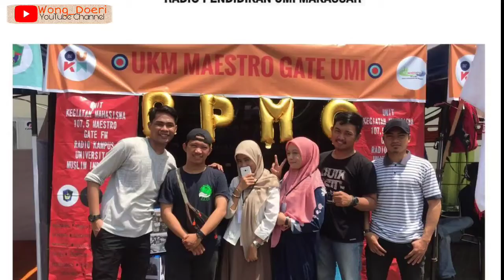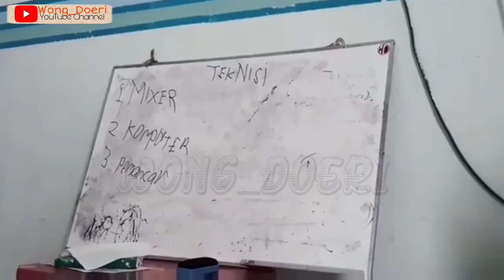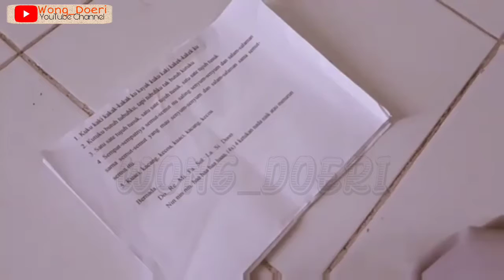Wadiabala MGFM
Wadiabala MGFM adalah salah satu UKM di Kampus Hijau UMI di bidang media radio kampus memberikan informasi dunia kampus hiburan dan edukasi